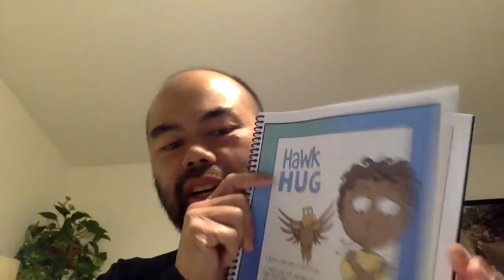Wisco Homeschool Group Day 11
Urban terms in Spanish, then learning how to self-regulate feelings using breathing techniques!